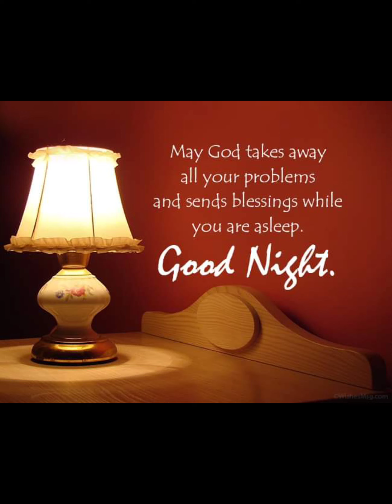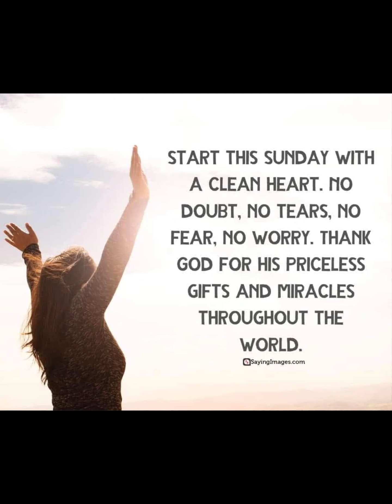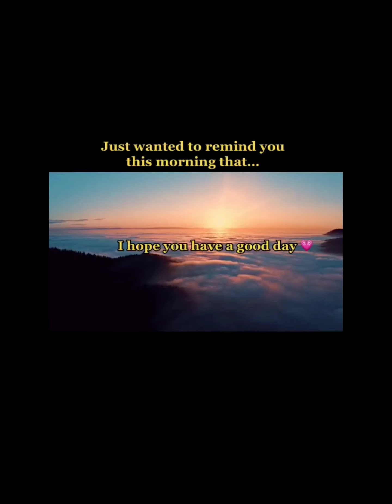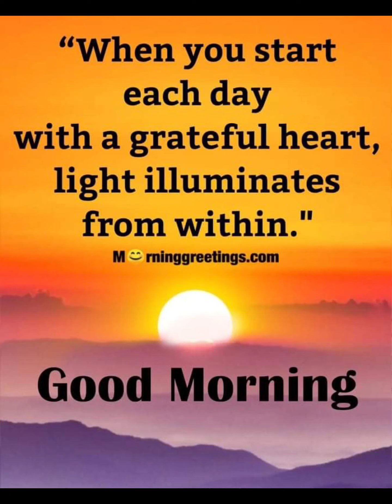who's the people have a plan here self beyond success here like 👍 someday 💗 💖 💓 💕 and do it will go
prinsisa mistesa kwapa